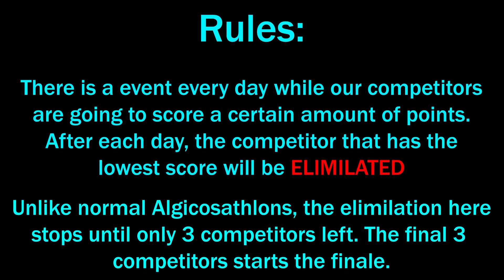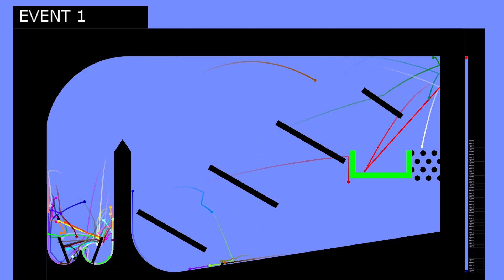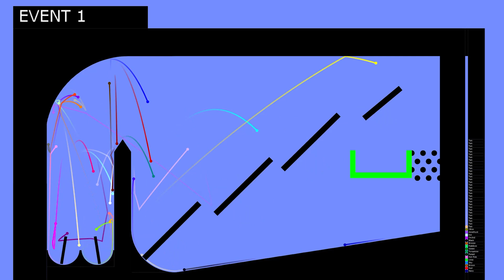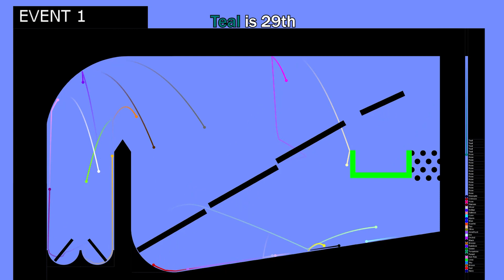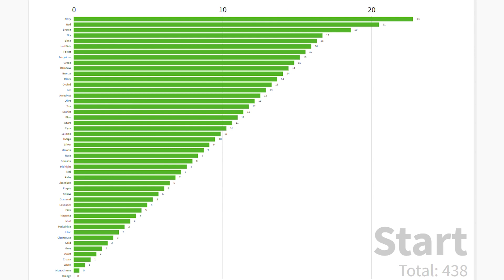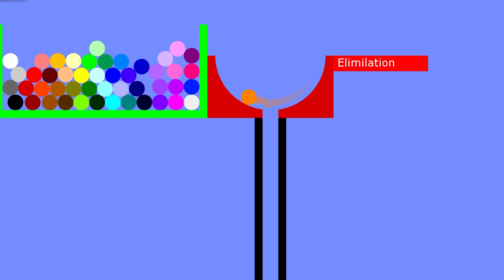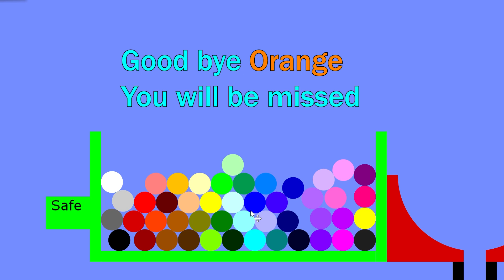Metron's Marbicosathlon I Day 1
My first video on racing, hope you will like it.